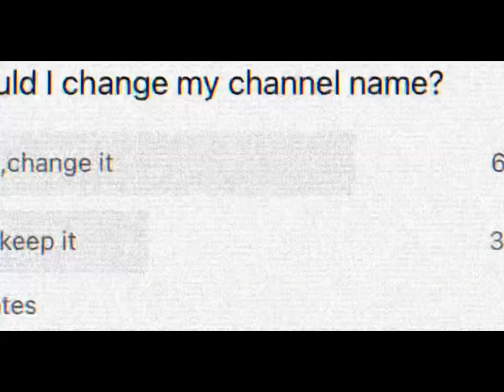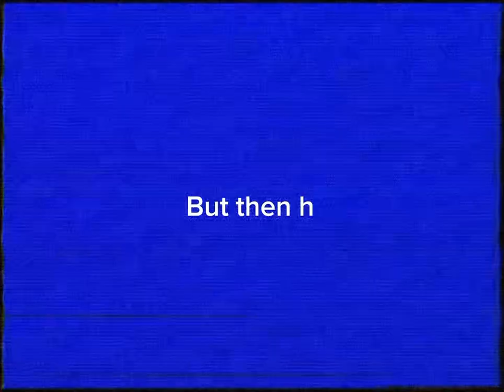Renamed.mp4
I’m not really gonna change my channel name guys,don’t worry about it 🙂🙂🙂